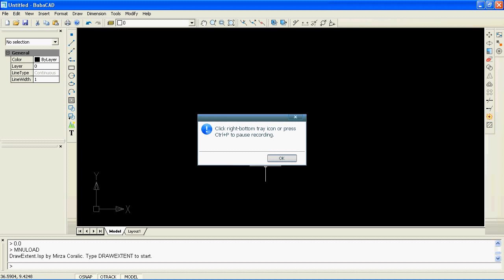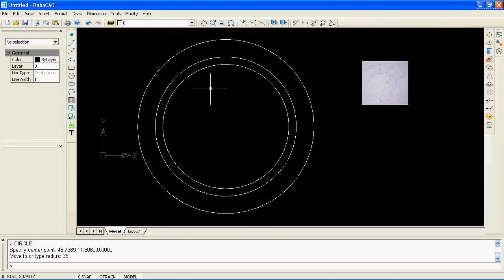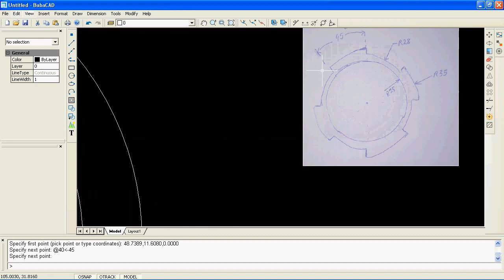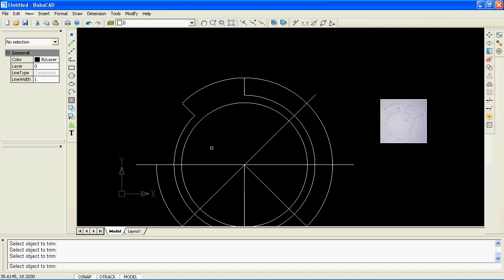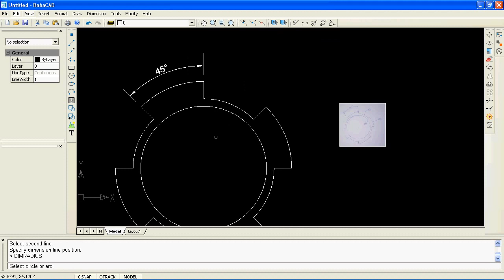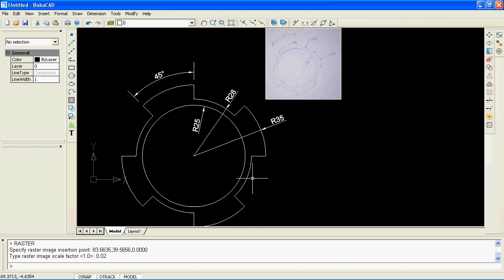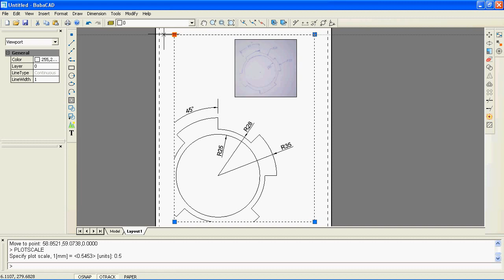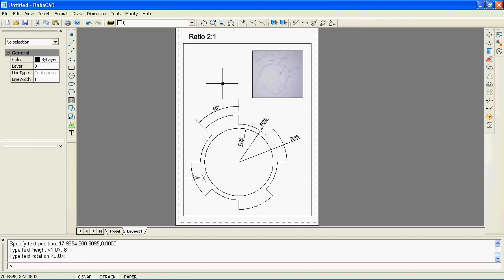Einfache technische Zeichnung aus sketh zu plotten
Heute werden wir lernen, wie man Polarkoordinaten eingeben mit Befehlsfenster und Layout für Grundstück in Maßstab herzustellen. BabaCAD videoanleitung